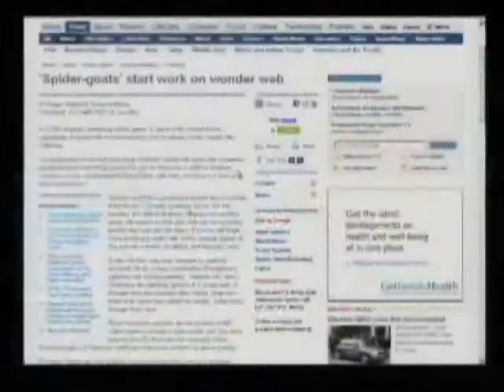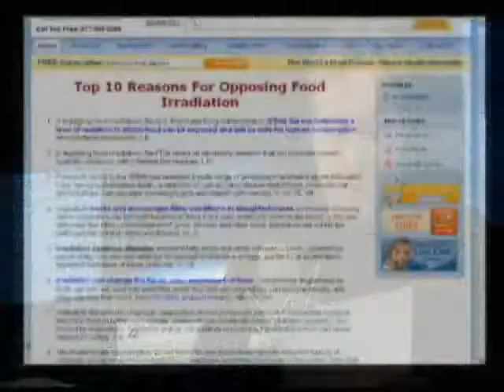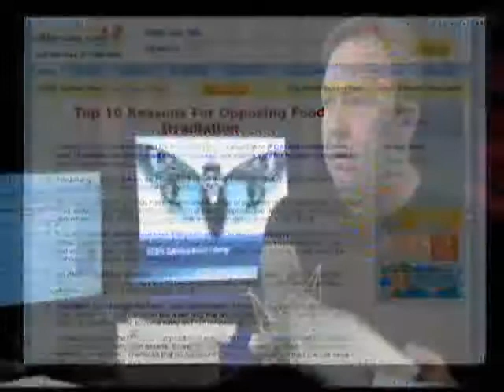The Alex Jones Show 12-22-2009 Pt. 10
Alex talks with James Delingpole, a British journalist and novelist. Delingpole has published numerous blogs at The Daily Telegraph questioning climate change and commenting on the Copenhagen summit that concluded last week. . Alex also talks with Michael Braverman, the producer of Jesse Ventura's Conspiracy Theory, on the next eposide of the popular show.